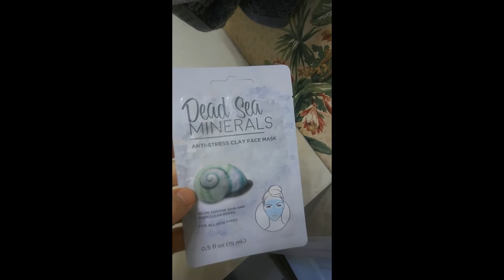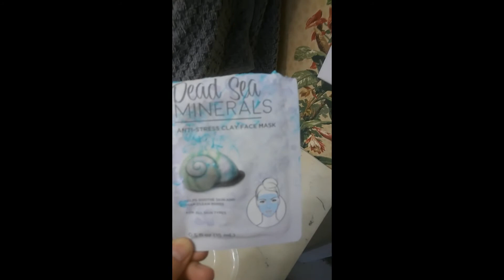Birthday VLOG 2020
See how we celebrated my birthday... in Quarantine.

Hello YouTube!

This is the story of my life in the Little Green House. There will also be a sprinkle of DIY and organization as I make my new Little Green House a home.